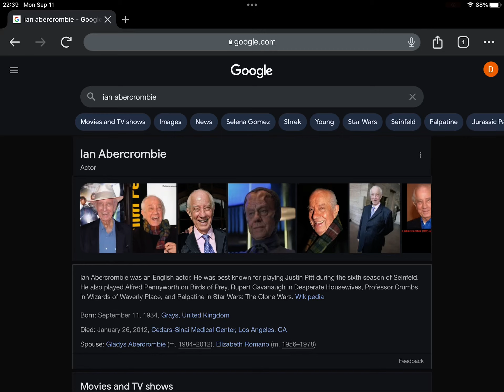12th Anniversary Of Ian Abercrombie’s Death